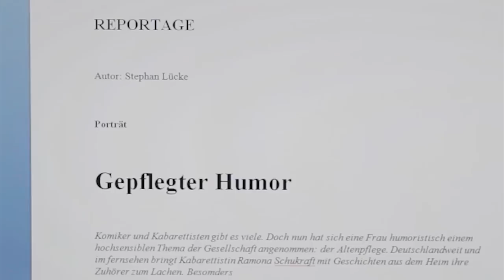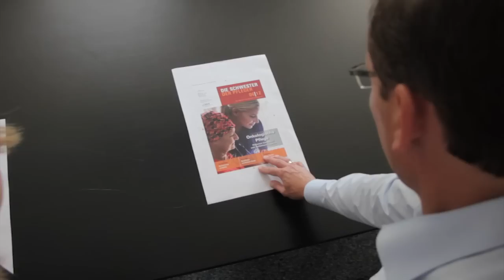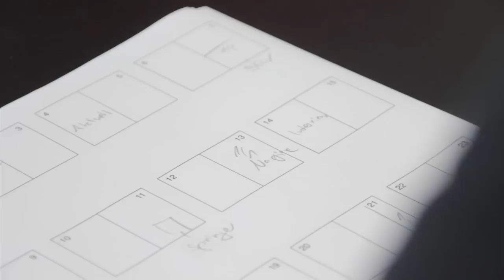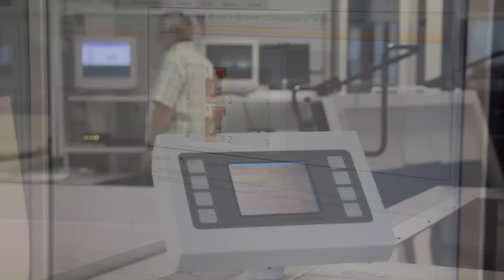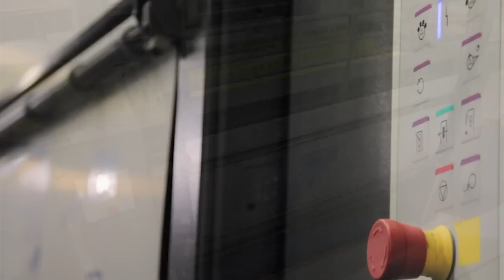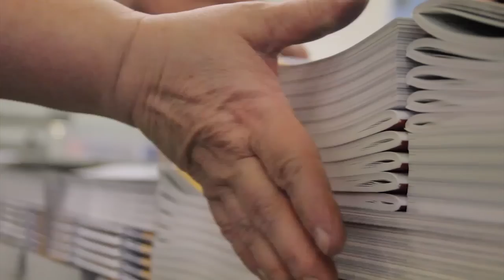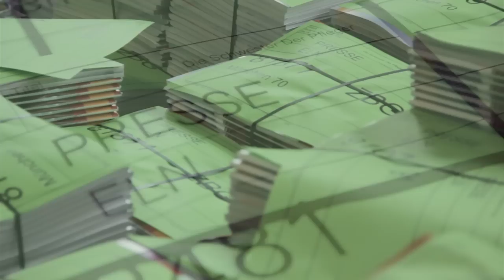Imagefilm "Die Schwester Der Pfleger"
Zum 50-jährigen Jubiläum der Zeitschrift "Die Schwester Der Pfleger" zeigen wir hier die Produktion der Juni-Ausgabe 2012.